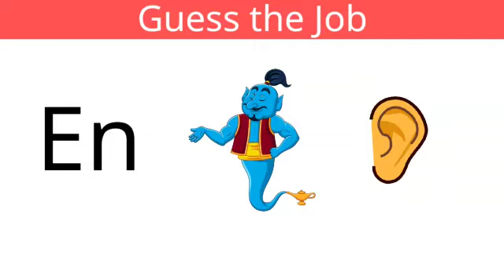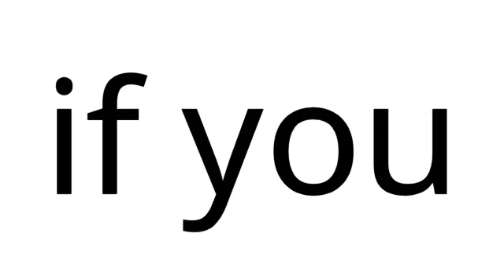Guess the Job by Emoji Challenge.